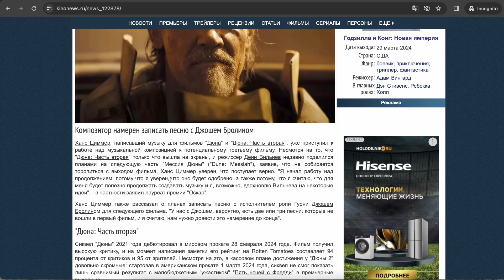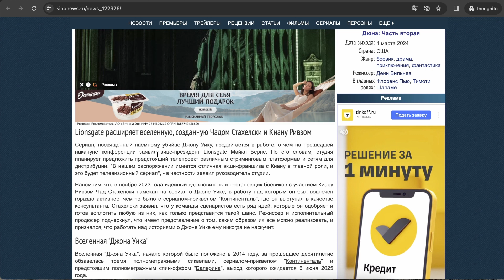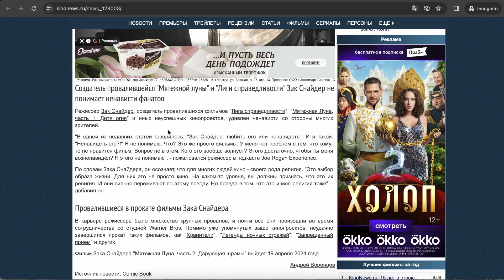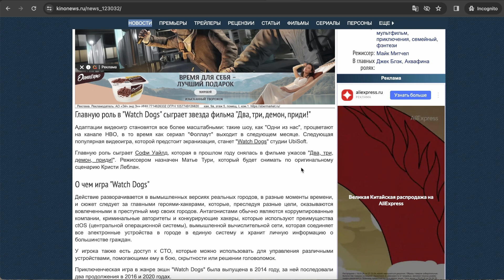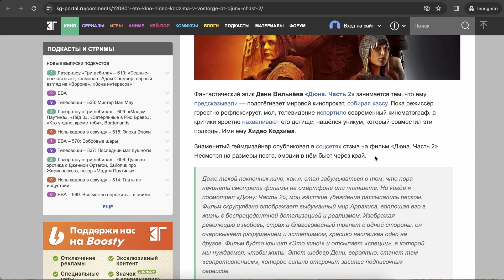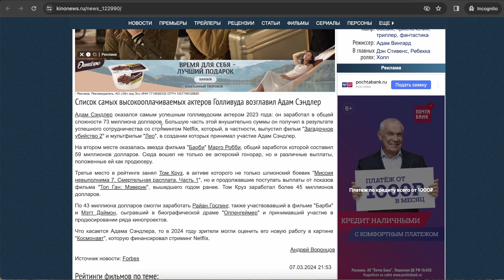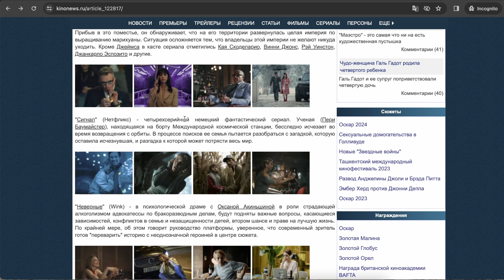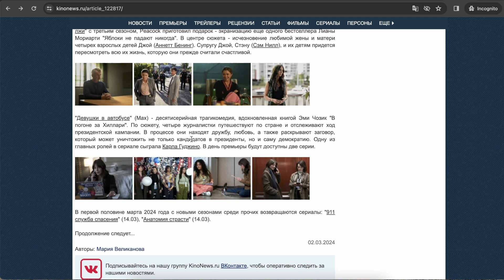Новости кино (выпуск 01)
Таймкоды:
00:00 - Ханс Циммер начал работать над музыкой к "Дюне 3"
01:15 - Ребекка Фергюсон снимется триллере Тимура Бекмамбетова
02:17 - "Сумерки" станут анимационным сериалом
03:26 - Сериал о вселенной Джона Уика запущен в производство
05:13 - Уточнен график выпуска режиссерской версии "Мятежной Луны"
06:42 - Режиссер Зак Снайдер удивился ненависти зрителей к нему
08:16 - TikTok стал основным спонсором церемонии "Оскар 2024"
11:48 - Игра "Watch Dogs" будет экранизирована студией New Regency
13:04 - «Это кино!»: Хидео Кодзима в восторге от «Дюны 2»
14:44 - Кристофер Нолан получил огромные выплаты за "Оппенгеймера"
16:09 - Адам Сэндлер заработал больше всех актеров в 2023 году
17:44 - Лучшие российские и зарубежные сериалы марта 2024 года. Часть 1